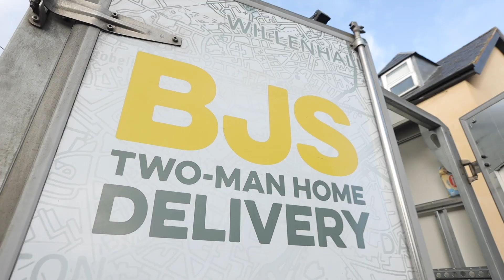BJS Home Delivery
BJS Home Delivery; room of choice, assembly and packaging removal.

The delivery is just the start of the story.